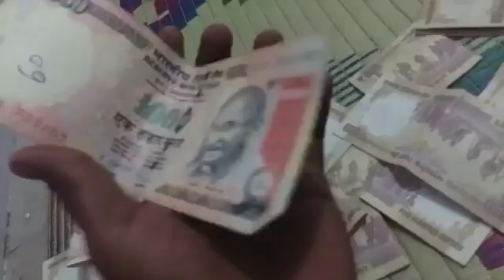Modi ke note ka faisala.... 500 aur 1000 bandh. 2000 ke nayee note chalu...(2)